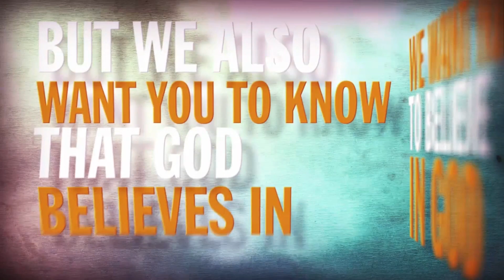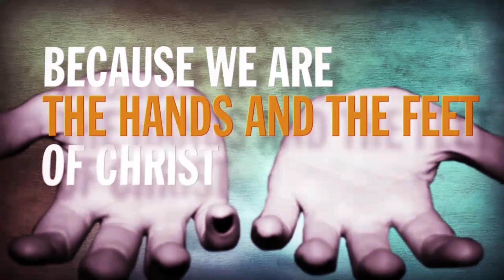It's Not Complicated | Pastor Aaron Phetteplace | Jesus Church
Preached 5/17/2020  Part of our THREE SIXTEEN series
Skip to Worship: 1:56
Skip to Sermon: 32:47

Worship lead by David and Bernice Jones.

Sermon by Lead Pastor Aaron Phetteplace.

Located in Phoenix, Az off the I-17 and Greenway.

for more info.

Service Times:
Sunday- 10AM and 6:30PM